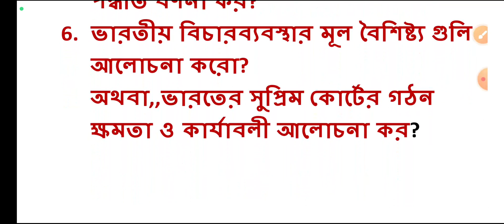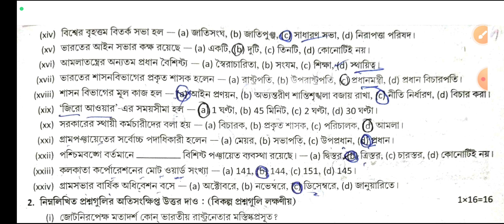Class 12 Political Science Suggestion 2023/Ucch Madhyamik rashtra vigyan suggestion 2023/pol.sience.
HS Political Science Suggestion 2023/Ucch Madhyamik rashtra vigyan suggestion 2023/hs pol.sience.